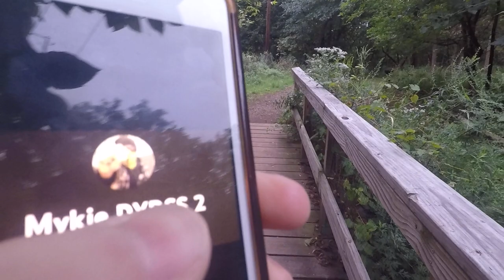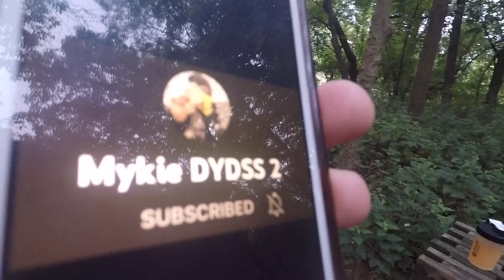The Compound Effect (Stacking & Investing)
📬 Send mail here:
Mykie DYDSS